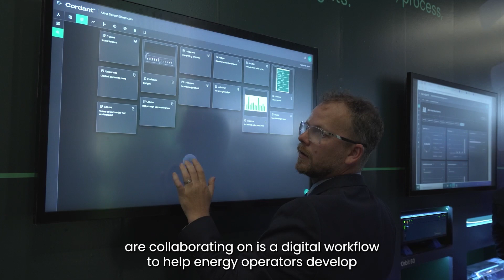A year to Energize Change: what are the benefits of integrated solutions and digitalization?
Baker Hughes is committed to digitalization and adhering to international standards. This leads to fruitful collaborations, particularly in areas such as data analytics, AI, and smart energy systems. There is a clear opportunity for shared innovation and joint development of new technologies and solutions.

Watch and learn from energy and industry thought leaders as they explain how to ensure integrated and digital solutions are not only sustainable for the environment but also for the economy and society at large.

Visit our Annual Meeting 2024 proceedings page for more great content